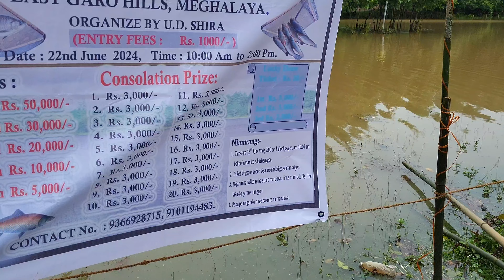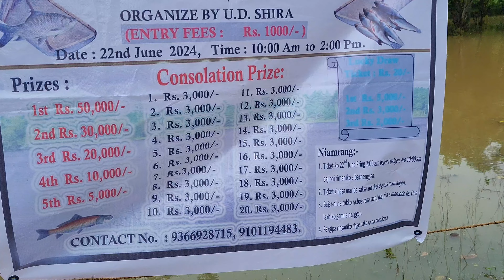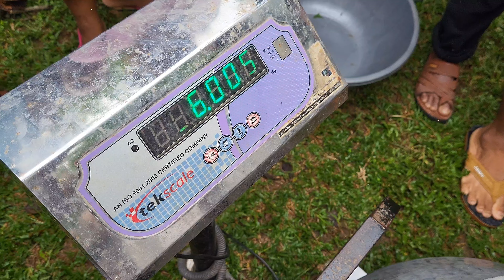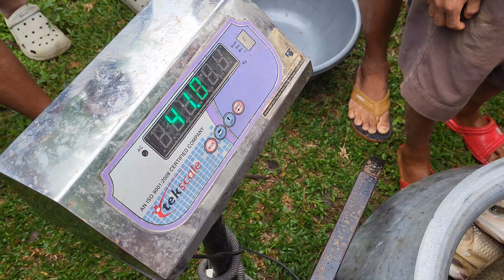Baija Lake (William Nagar) Chekichi na•tok kitsosaatani na na•tok watkok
Saoba angna contact ka•na nanggipa dongode Ia no.na call ka•nagita man•gen.

Baija Lake (WilliamNagar) Drop Pin
iako Open ka•e direction on•e re•angtokaibo nikaigen